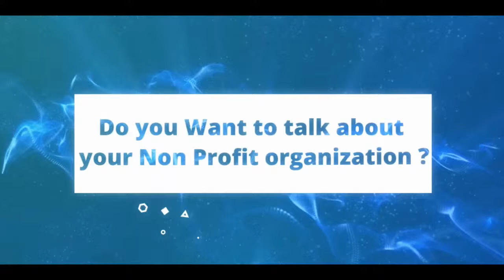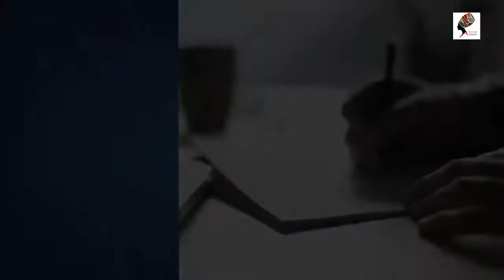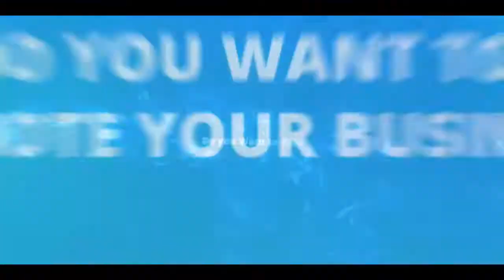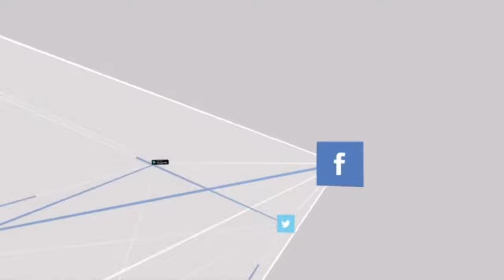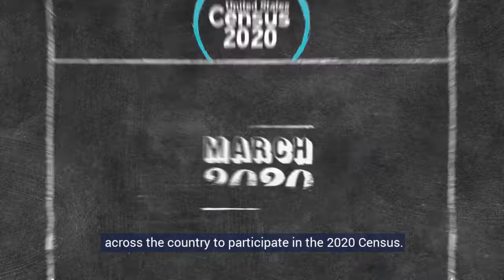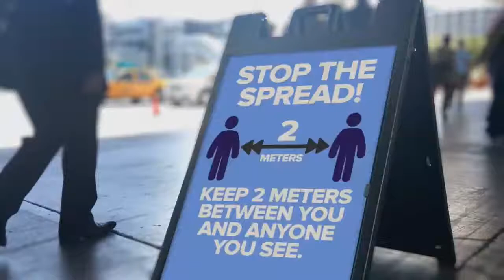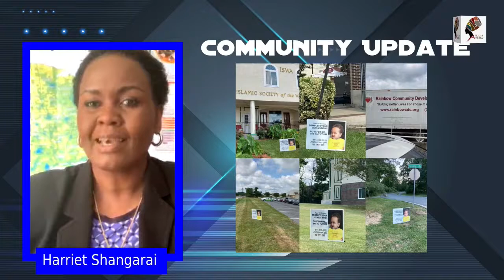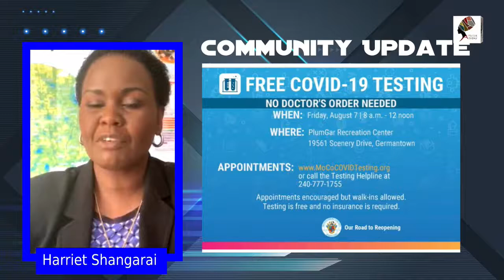How to Invest your Money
Afrique Today the best of digital TV